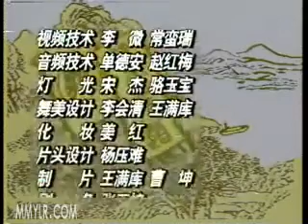电视评书《水浒传》114 田连元